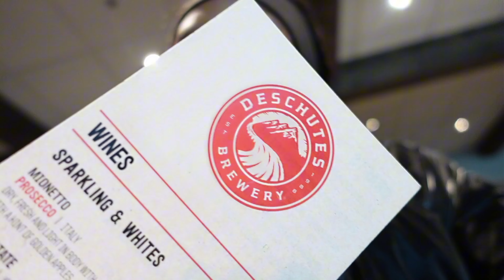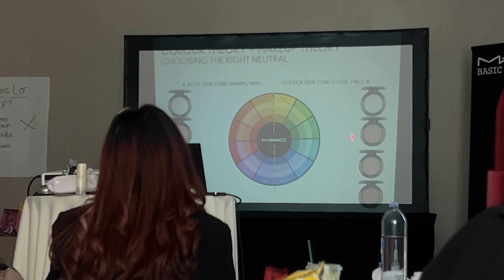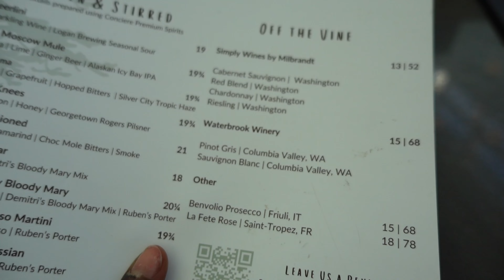MAC Cosmetics - my 1st Basic Training in SEA.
Hi Doll !

In this vlog, I document my entireee work trip to Seattle, Washington!

On the week of June 17 - 22nd, 2024:
I went to Basic Training, or "Basic" - which is a 3 day training that MAC sends their
artists to after a 3 month employment period (although I went at month 6..)

- It was super fun, I am super grateful, and I learned some cute tidbits.
lmk if we're needing a video on what I learned, or any questions/concerns you might have about the experience!

💫  𝕱𝖚𝖓 𝕱𝖆𝖈𝖙𝖘: 𝗶𝗻𝗰𝗮𝘀𝗲 𝘆𝗼𝘂'𝗿𝗲 𝘄𝗼𝗻𝗱𝗲𝗿𝗶𝗻𝗴: 💫

🌃 - 𝘐 𝘸𝘢𝘴 𝘣𝘰𝘳𝘯 𝘢𝘯𝘥 𝘳𝘢𝘪𝘴𝘦𝘥 𝘪𝘯 𝗖𝗵𝗶𝗰𝗮𝗴𝗼, 𝗜𝗟.
♒️ - 𝘐'𝘮 𝘢𝘯 𝗔𝗾𝘂𝗮𝗿𝗶𝘂𝘀 (2/12).
🧚🏾‍♀️ - 𝘐 𝘢𝘮 𝘢 𝘤𝘩𝘳𝘪𝘴𝘵𝘪𝘢𝘯, 𝘢 𝗽𝗿𝗼𝘃𝗲𝗿𝗯𝘀 𝟯𝟭 𝘄𝗼𝗺𝗮𝗻. .
💰 - 𝘐'𝘮 𝘭𝘰𝘰𝘬𝘪𝘯𝘨 𝘵𝘰 𝘱𝘶𝘳𝘴𝘶𝘦 𝘢 𝘤𝘢𝘳𝘦𝘦𝘳 𝘪𝘯 𝗥𝗲𝗮𝗹 𝗘𝘀𝘁𝗮𝘁𝗲, 𝘢𝘯𝘥 𝘐 𝘩𝘢𝘷𝘦 𝘪𝘯𝘵𝘦𝘳𝘦𝘴𝘵𝘴 𝘪𝘯 𝘥𝘦𝘴𝘪𝘨𝘯.
📸 - 𝘐 𝘧𝘪𝘭𝘮 𝘸𝘪𝘵𝘩 𝘵𝘩𝘦 𝗦𝗼𝗻𝘆 𝗭𝗩-𝟭.
🧜🏾‍♀️ - 𝘐 𝘢𝘭𝘴𝘰 𝘤𝘶𝘴𝘴, 𝘭𝘢𝘶𝘨𝘩 𝘸𝘪𝘵𝘩 𝘮𝘺 𝘮𝘰𝘶𝘵𝘩 𝘰𝘱𝘦𝘯, 𝘢𝘯𝘥 𝘳𝘢𝘯𝘥𝘰𝘮𝘭𝘺 𝘴𝘤𝘳𝘦𝘢𝘮, 𝗮 𝗹𝗼𝘁.